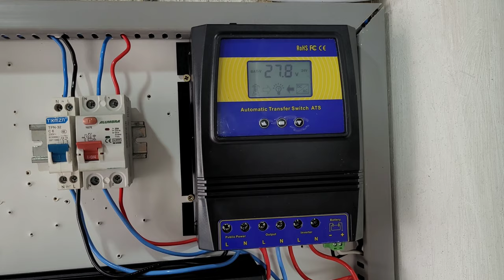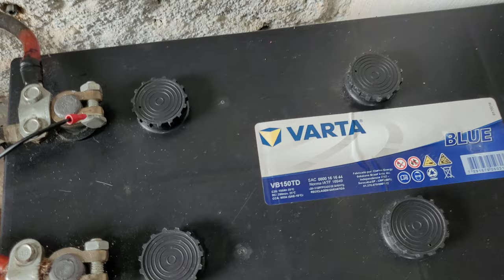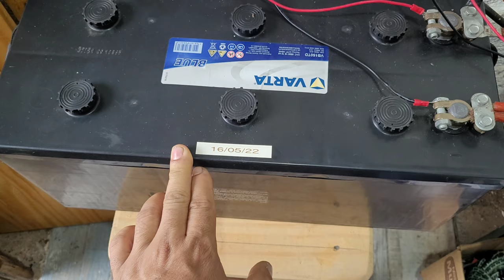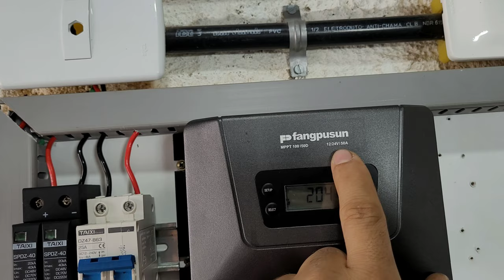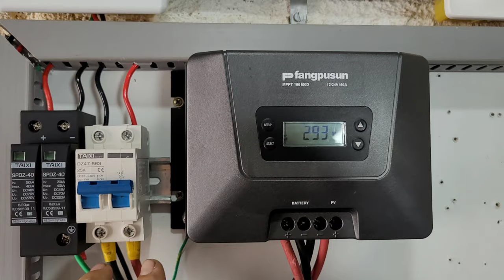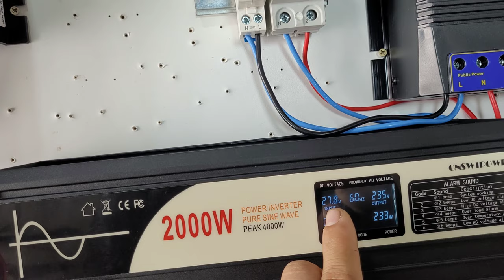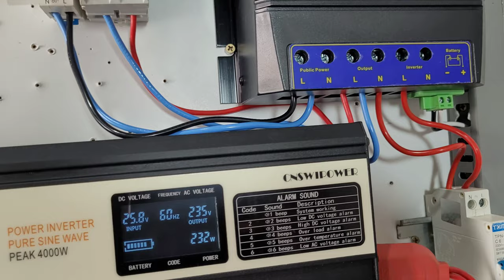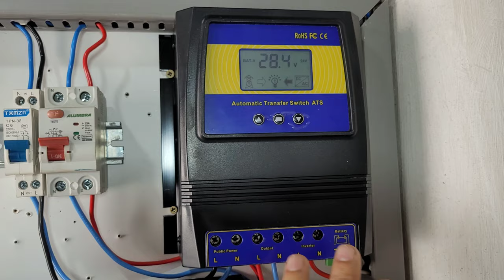Energia Solar off grid, Apresentação do Sistema em 24V Atualizado 08.07.2023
SISTEMA DE ENERGIA SOLAR OFF GRID EM 24V.
Nesse vídeo eu apresento o meu sistema de energia solar off grid atualizado após a instalação de 2 novos componentes que foram a chave de transferência automática ATS e o inversor de onda senoidal pura SWIPOWER 200W/4000W, falo sobres o 4 Painéis solares que tenho no sistema, que são 2 painéis solares de 150W e 2 painéis solares de 160W, a ligação dos 4 painéis solares e a ligação serie e paralelo, tenho também um controlador de carga MPPT Fangpusun de 50A, um balanceador de baterias Heltec BMS HT-10C e 2 bateria de caminhão de 150Ah da Varta.

Se você gostou de algum componente do sistema e que colocar no seu sistema também, veja a lista e os links abaixo de alguns os componentes:

INVERSOR DE ONDA SENOIDAL PURA 2000W/4000W SWIPOWER:

CHAVE DE TRANSFERÊNCIA AUTOMÁTICA ATS:

DPS DE CORRENTE CONTINUA TAIXI 48Vcc:

DISJUNTOR BIPOLAR DE CORRENTE CONTINUA TAIXI DE 12 A 240Vcc:

DISJUNTOR BIPOLAR DE CORRENTE ALTERNADA TONZM:

DISJUNTOR DR TONZM:

CONTROLADOR DE CARGA MPPT FANGPUSUN 50A

BALANCEADOR DE BATERIAS HELTEC HT-10C:

Controlador de carga MPPT POWMR 60A antigo:

Novo controlador de carga MPPT PowMr:

Controlador MPPT PowMr antigo:

Controlador de Carga MPPT Fangunpsun 50A:

DPS DC 80kA:

BALANCEADOR DE BATERIAS:

Contator modular Toct1- 25, 2NO + 2NC:

Relé de Corrente  BEMG30NO:

Trilho din - 10cm:

Trilho din - 10cm:

Chave de transferência manual:

DPS DC: